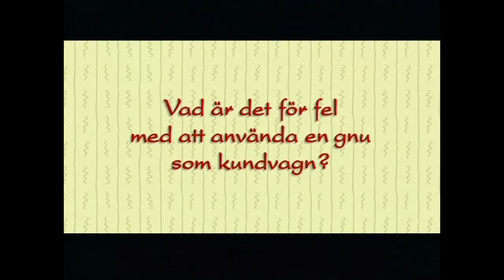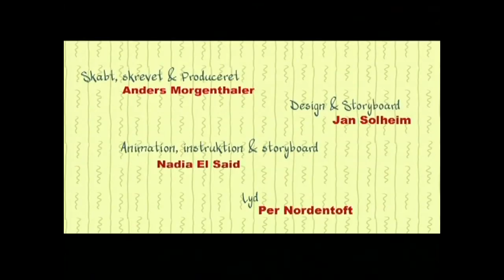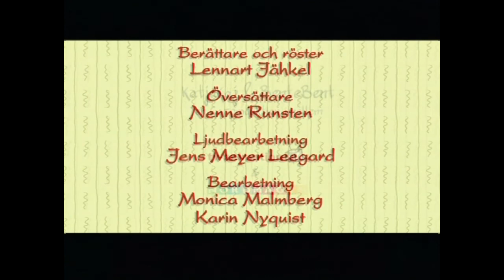KatjaKaj och BenteBent - Gnun